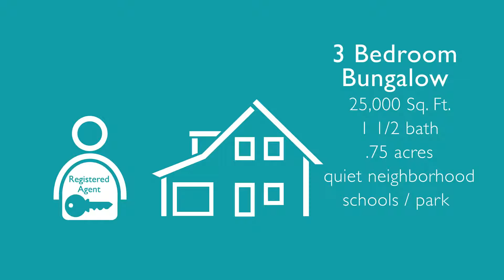Vamoove promo 3 short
Vamoove.com promo video 3 condensed